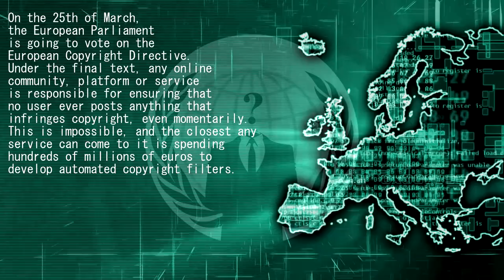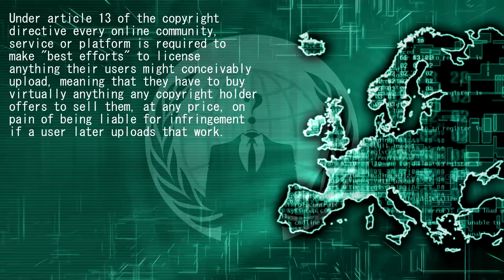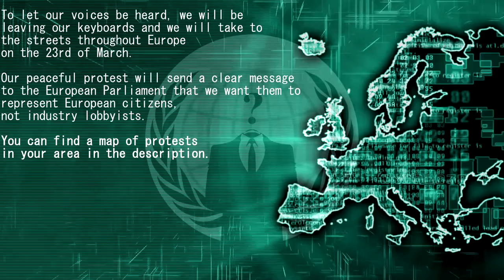OpCopywrong - Save Your Internet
MEMEBAN Freeinternet. Save your internet!

Greetings citizens of Europe. The biggest threat to the internet is at our doorsteps, and we need you to fight against it. On the 25-28 of March, the European Parliament will most likely vote the European Copyright Directive.
Under the final text, any online community, platform or service is responsible for ensuring that no user ever posts anything that infringes copyright, even momentarily. This is impossible, and the closest any service can come to it is spending hundreds of millions of euros to develop automated copyright filters. Those filters will subject all internet traffic of every European citizen to interception and arbitrary censorship if a black-box algorithm decides their text, pictures, sounds or videos are a match for a known copyrighted work.

They are a gift to fraudsters and criminals, to say nothing of censors, both government and private.

Under article 13 of the copyright directive every online community, service or platform is required to make "best efforts" to license anything their users might conceivably upload, meaning that they have to buy virtually anything any copyright holder offers to sell them, at any price, on pain of being liable for infringement if a user later uploads that work.
Article 11, which allows news sites to decide who can link to their stories and charge for permission to do so, is also a huge threat to our internet freedom. The final text clarifies that any link that contains more than "single words or very short extracts" from a news story must be licensed, with no exceptions for noncommercial users, nonprofit projects, or even personal websites with ads or other income sources, no matter how small.

In order to save the internet, we are launching Operation OpCopywrong.

Join us by getting informed about the European Copyright directive and by contacting your representatives via the link we provided in the description of this video. To let our voices be heard, we will be leaving our keyboards and we will take to the streets throughout Europe on the 23rd of March. Our peaceful protest will send a clear message to the European Parliament that we want them to represent European citizens, not industry lobbyists.